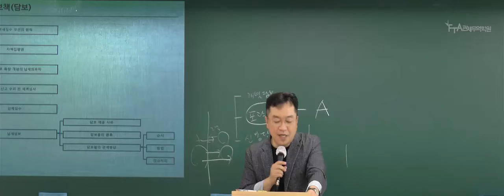2021년 대비 관세법 기본이론 구민회 관세사님-담보의 해지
안녕하세요
[FTA관세무역학원]입니다.

1차 관세법 기본이론 - 구민회 관세사 강의입니다.